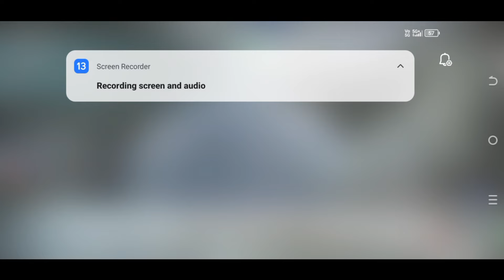Complete 2 Pursuit And get op rewards 😱 ark survival Evolved EP. 3 HINDI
Device. Tecno Camon 20 pro 5G

 ram 8+8

Storage 128

5000mah battery

120hz 6.67"FHD+ big Amoled Display

High speed gaming processor Mediatek D.8050 5G 6nm